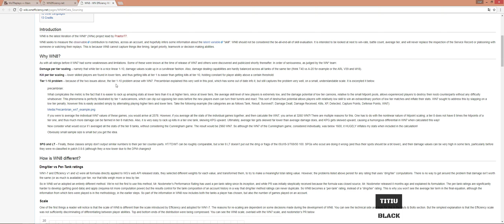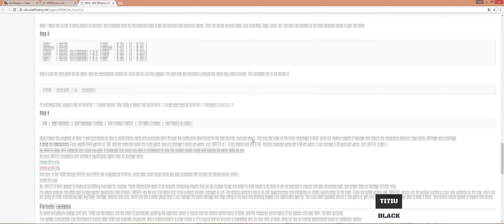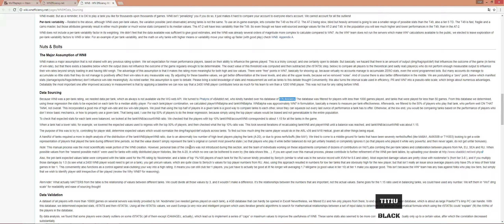WN8 - O que seu WN8 fala por você (World of tanks)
Acesse nosso Discord e jogue em divisão com outros membros de nossa comunidade:

Configuração do meu PC:

Monitor: 34UC79G-B
Gaming Keyboard: Razer BlackWidow Chroma
Gaming Keypad: Razer Nostromo
Mouse: Razer Naga 2011
Processor: i7 4790k
Motherboard: Z97m-plus/br
Cooling: Seidon 120XL
Graphics Card: GF GTX 1070
Power Supplie: AX860i Corsair
Memory: 4 x 4gb Corsair Vengance
HDD : WD 1 TB SATA III
SSD: Kingston Hiper X 120gb
Microphone: Rode Podcast
WebCam: Logitech C260